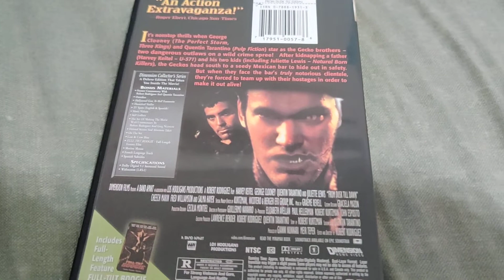FROM DUSK TILL DAWN DVD Overview!